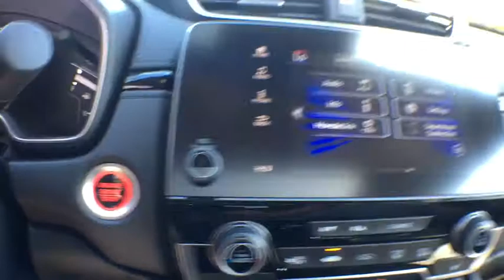2019 Honda CR-V Muskegon, Grand Rapids, Kalamazoo, Holland, Grandville, MI 19H961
Modern New 2019 Honda CR-V available in Muskegon, Michigan at Betten Baker Honda. Servicing the Grand Rapids, Kalamazoo, Holland, Grandville, MI area.